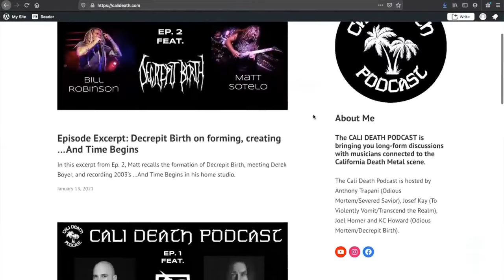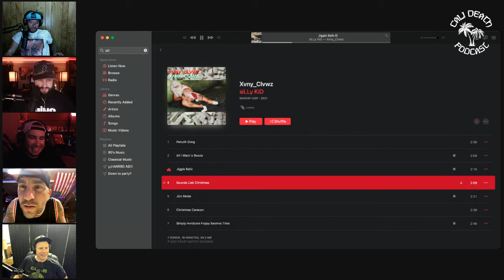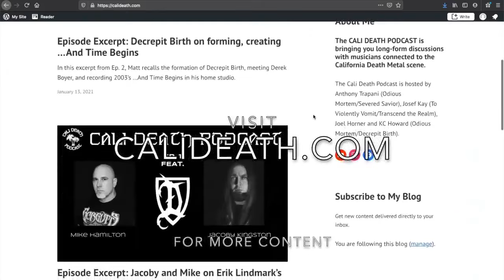Episode 138 - Kevin Muller (Alluvial)